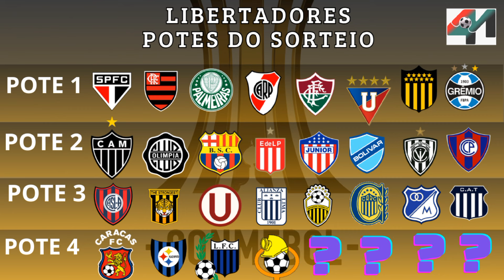Libertadores 2024: História, Curiosidades e Tudo sobre o Sorteio e seus Potes.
00:00 - início

00:02 - Introdução

01:23 - História

03:04 - Maiores Campeões

04:38 - Maiores Brasileiros

05:53 - Maiores Goleiros

06:50 - Maiores Artilheiros

08:52 - Representantes 2024

09:27 - Sorteio e Datas

10:21 - Premiação

10:55 - Potes

11:45 - Pré Libertadores

12:28 - Curiosidade

13:08 - Conclusão